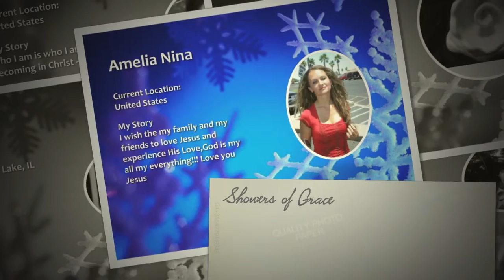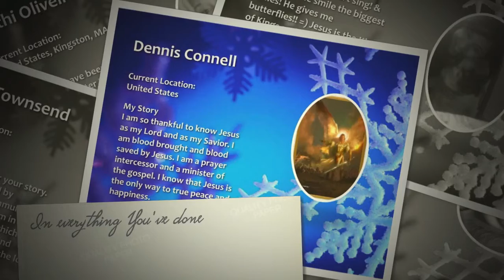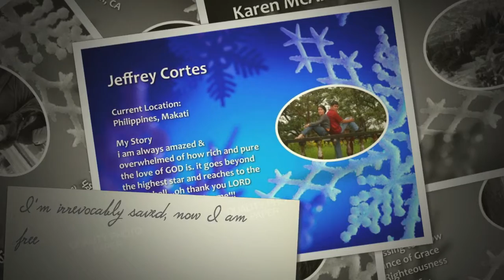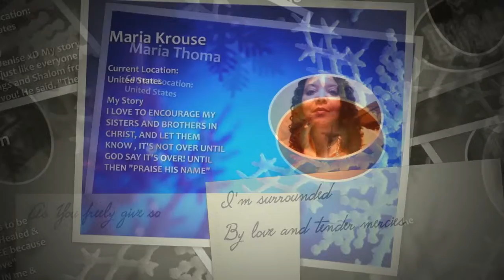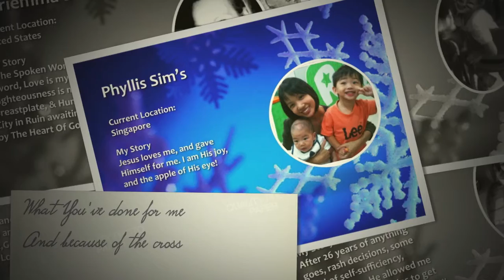GHFamily 2010 AlbumV2 Display